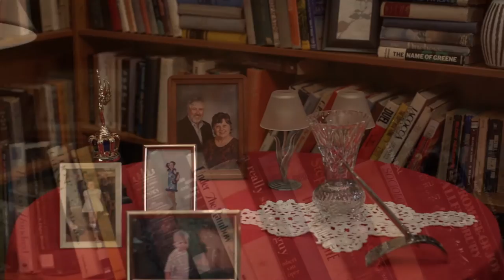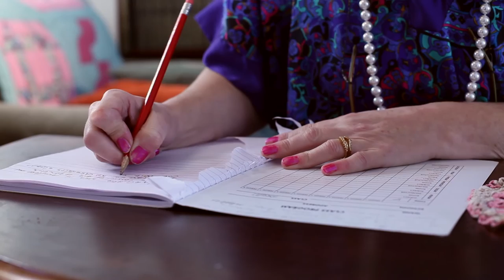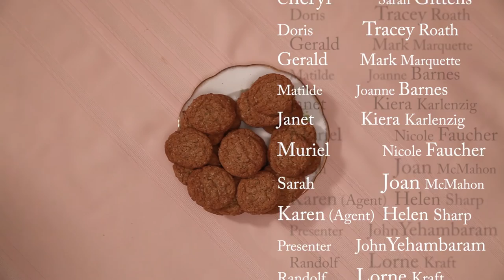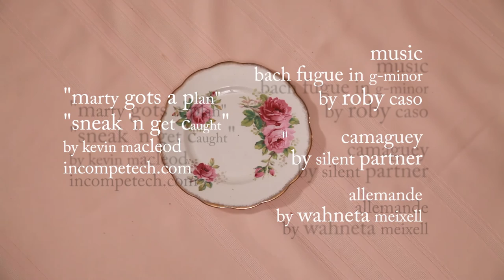VI Film and Entertainment Presents - The Writers Club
The Writers Club

Want to be a part of the co-op ?